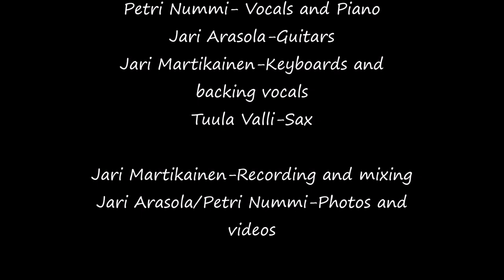Castor F- Retkelle Suomenlinnaan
Muistatko viime kesän, ja Suomenlinnan?
Do you remember last summer, and sunny picknicks?

Petri Nummi- Vocals and piano
Jari Arasola- Guitars
Jari Martikainen- Keyboards and backing vocals
Tuula Valli- Sax

Written by Petri Nummi, Jari Arasola ja Ari Heikkilä